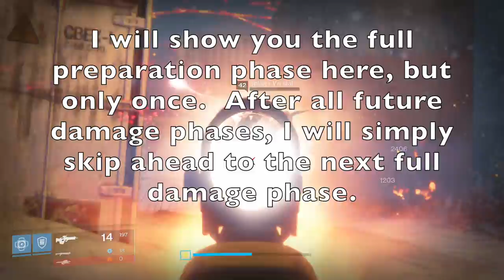Solo Wrath of the Machine Raid Entrance - Solo Vosik Part 1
So I'm starting to run out of solo ideas for Destiny 1.  I was never crazy about this solo challenge because of the length.  However, this turned out to be pretty fun.  Lots of frantic running around.

I actually completed this first try haha.  I put maybe 20 minutes into it a few weeks earlier.  Overall, took me over an hour, but less than two hours.

If you would like to see the final damage phase, go to 27:00.  The full run is worth the watch though :)